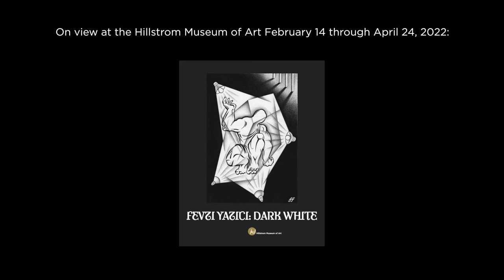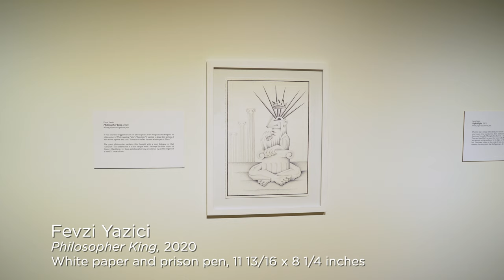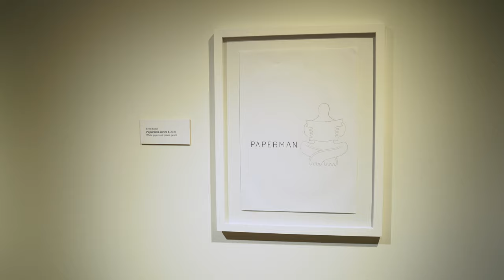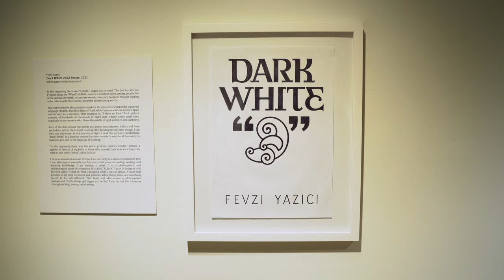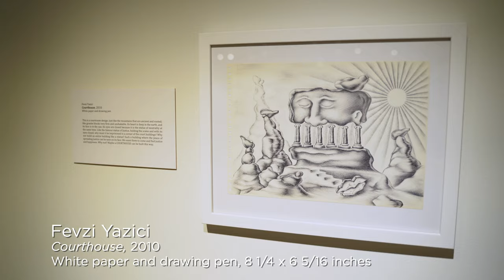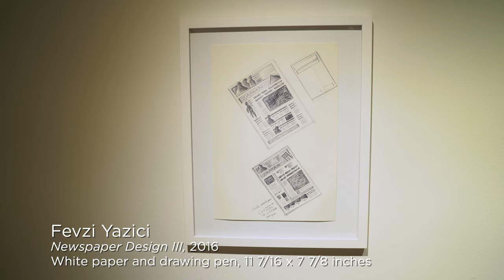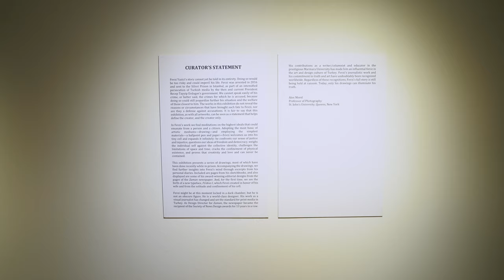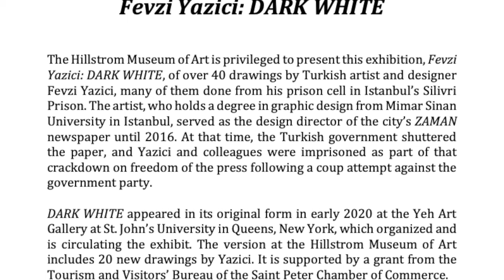Video Walk-Through Tour of exhibit Fevzi Yazici: DARK WHITE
Video Walk-Through Tour of exhibit Fevzi Yazici: DARK WHITE at the Hillstrom Museum of Art